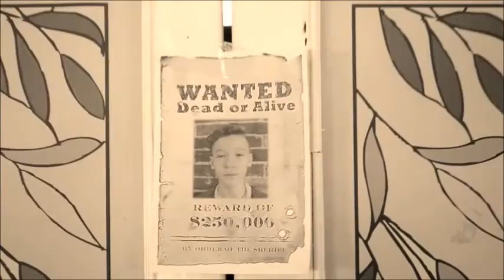Zimowisko- FRAJDOWY western:)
film powstał z pomysłu dzieci podczas Zimowiska w Szkole Aktywnego Wypoczynku FRAJDA